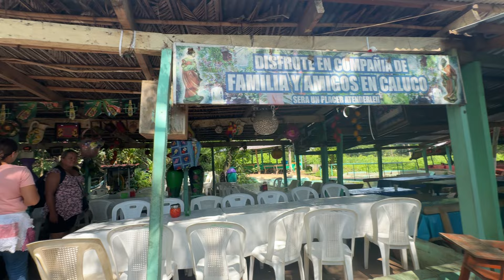Mira lo que Pasó Bailarines No ? 😱😱😱